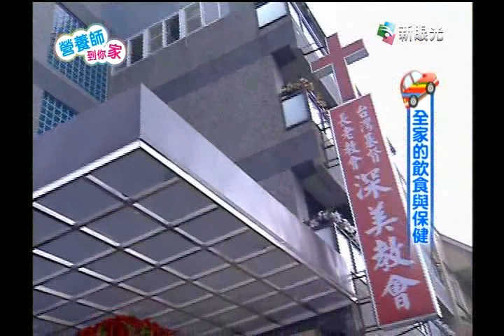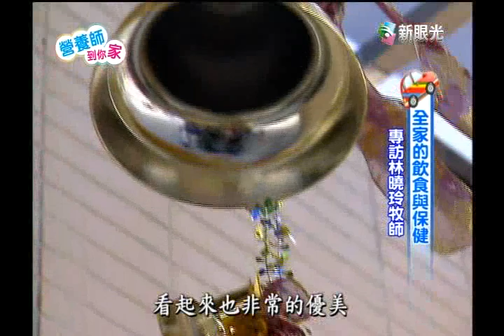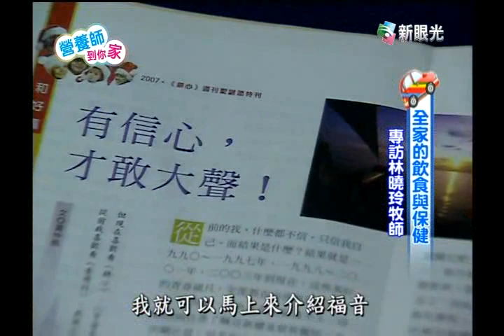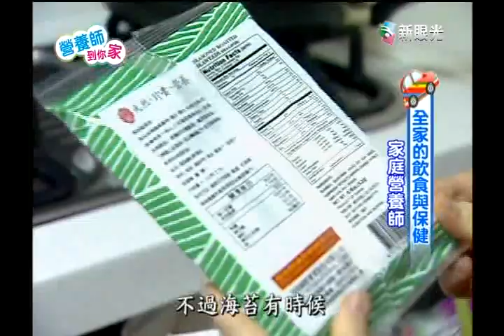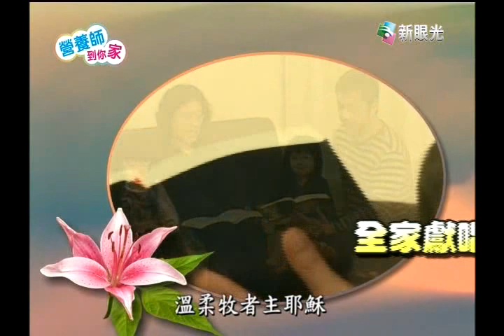營養師到你家-全家飲食與保健